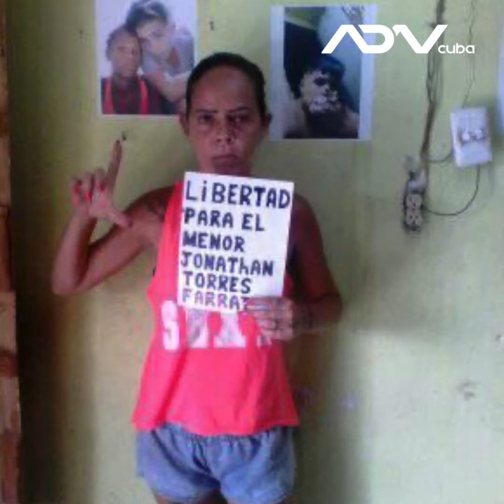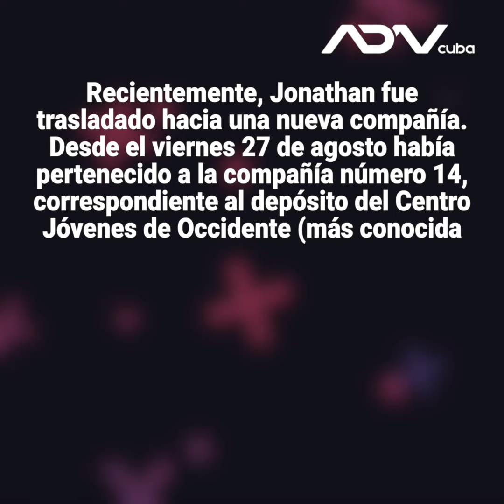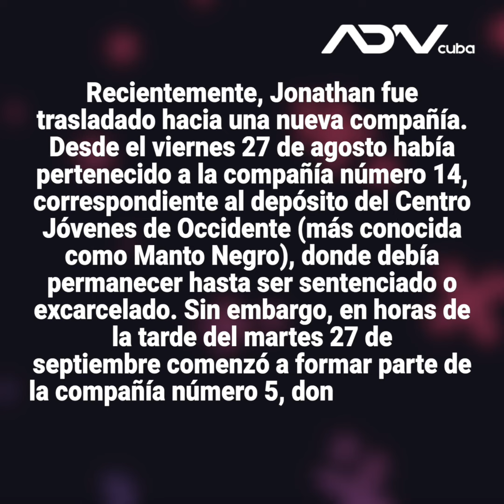“Seguiré haciendo presión, para que no sigan violándole los derechos a mi hijo”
La cubana Bárbara Farrat Guillén, madre de Jonathan Torres Farrat, un joven de 17 años, detenido desde el 13 de agosto por su presencia en la manifestación del 11 de julio en el municipio Diez de Octubre, ha vuelto a hacer uso de las redes sociales para denunciar la desatención a que están sometidos los menores de edad que hoy permanecen en los centros penitenciarios cubanos, entre ellos, su propio hijo.